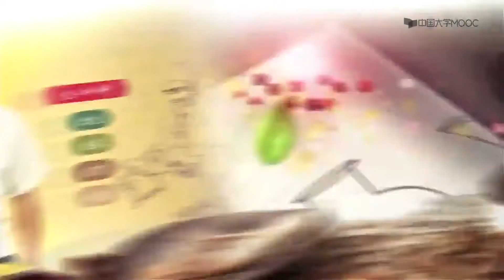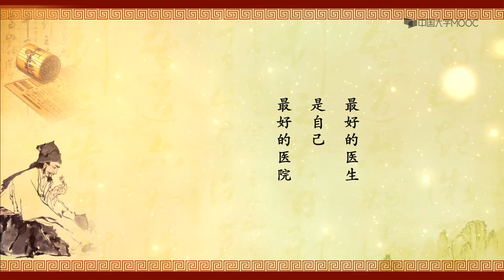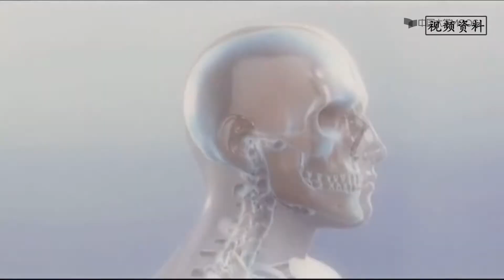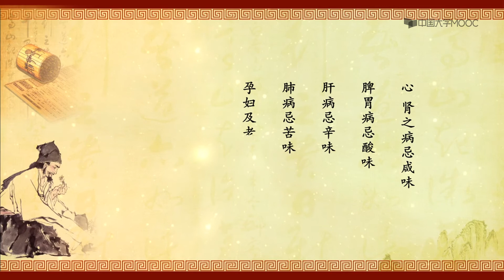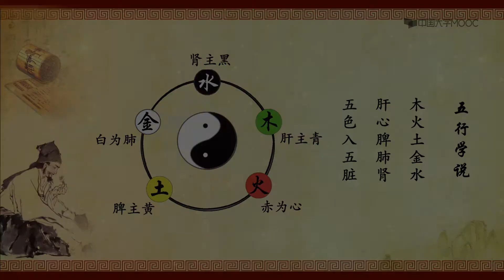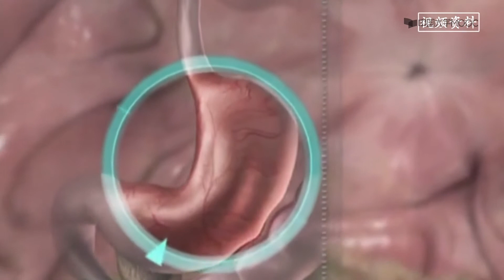中医养生 饮食养生 食物的性味归经 EP14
饮食养生
根据个人体质类型，通过改变饮食方式，选择合适的食物，从而获得健康的养生方法。
注意谷类、蔬菜、水果、禽肉等营养要素的均衡搭配，不要偏食偏嗜。宜细嚼慢咽，勿暴饮暴食，用餐时应专心，并保持心情愉快。早餐要好，午餐要饱晚餐要少。
药食同源的有哪些：
常用药食两用的中药有：蜂蜜、山药、莲子、大枣、龙眼肉、枸杞子、核桃仁、茯苓、生姜、菊花、绿豆、芝麻、大蒜、花椒、山楂等。